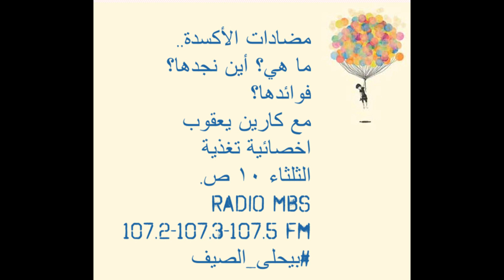DIETICIAN CARINE YAACOUB - ANTIOXIDANTS - MBS RADIO 31-07-2018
DIETICIAN CARINE YAACOUB
INTERVIEW ON MBS RADIO
WITH REINE RAHAL
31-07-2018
SABAH EL WARED SHOW